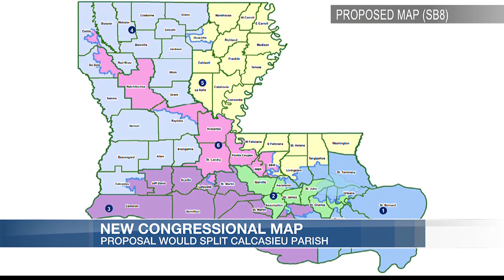State congressional redistricting proposal would divide Calcasieu Parish into two separate distri...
A bill to redraw Louisiana’s congressional maps moves forward after the state senate voted in its favor.

The proposal backed by Gov. Jeff Landry would split Calcasieu Parish into two separate districts.